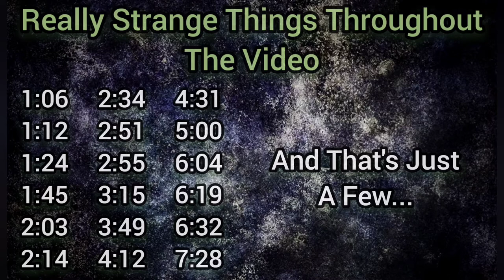RIGEL The Blue Giant Star In Super Slow Motion X 100!!! Something Really Strange Is Going On!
Rigel is a blue giant star located in the constellation of Orion. This video I took of the star Rigel is in super slow motion and reveals some really strange things going on with it!!!